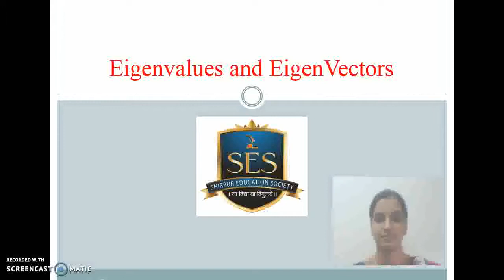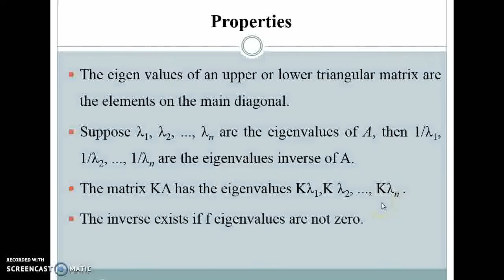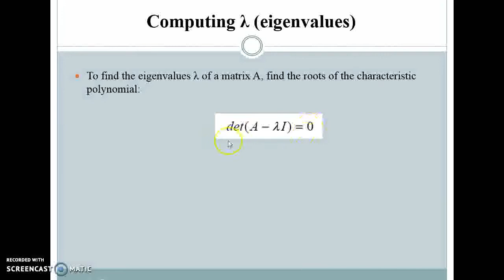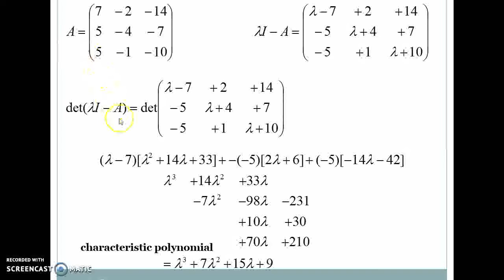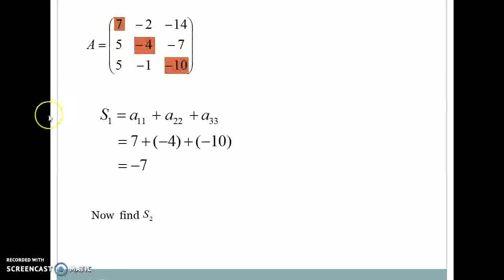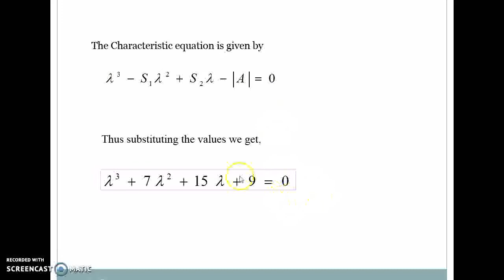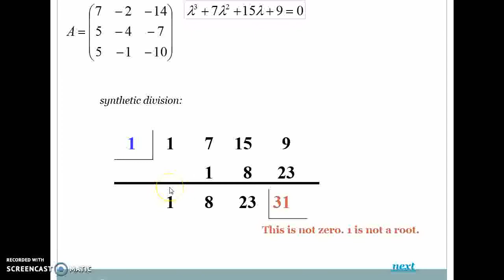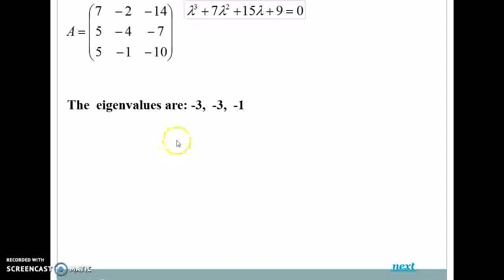Basics for eigenvalues